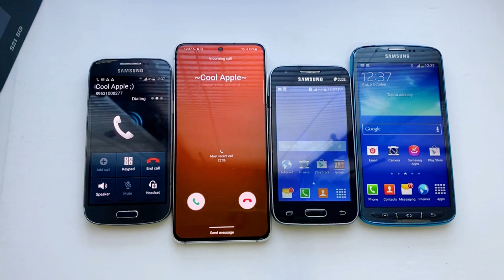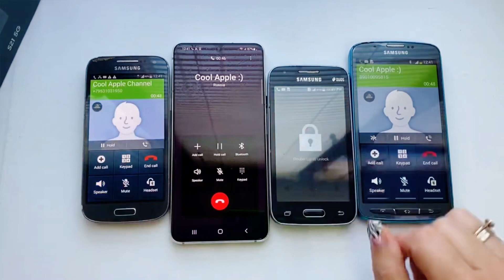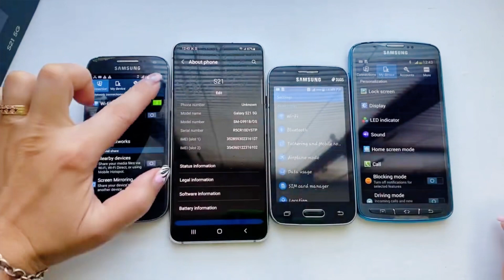X5 speed / Samsung Galaxy S4 Mini & S21 & Ace 4 Neo & Samsung S4 / Incoming & outgoing calls